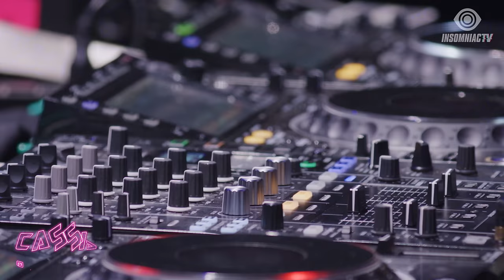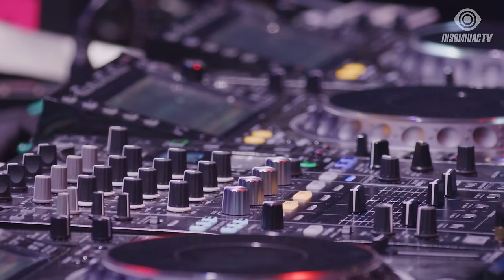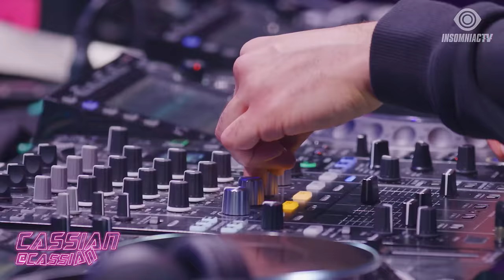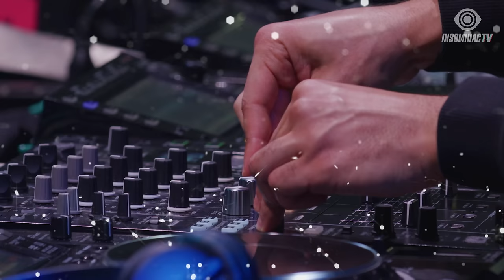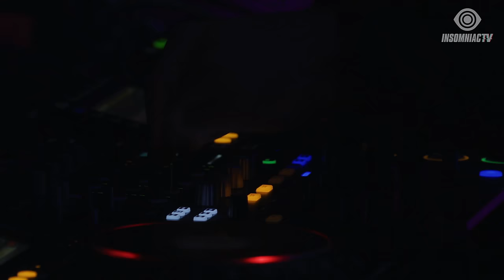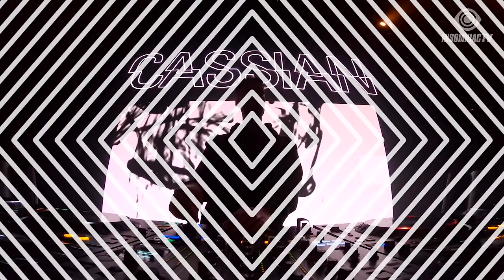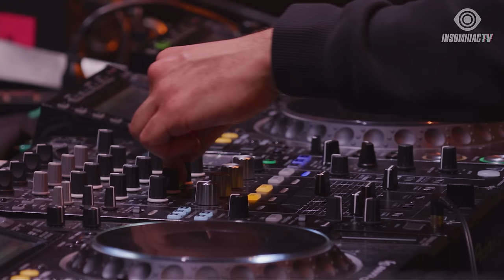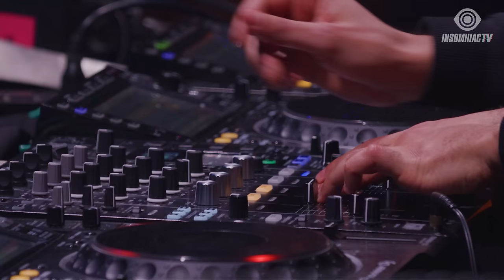Cassian for Extra Charged After Party Livestream (January 20, 2021)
Get ready to feel that ELECTRICITY!⚡️ Cassian kicks off the Extra Charged After Party on InsomniacTV! 🥳 Stay home and dance with Cassian